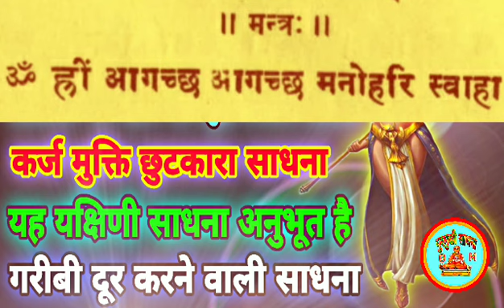मनोहरणी यक्षिणी प्रत्यक्ष मंत्र/manoharni yakshini Mantra Sadhna/प्रत्यक्षीकरण साधनाgurumukhiSadhana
मनोहरणी यक्षिणी मंत्र साधना/ manoharni yakshini Mantra Sadhna/प्रत्यक्षीकरण साधना/gurumukhi Sadhana